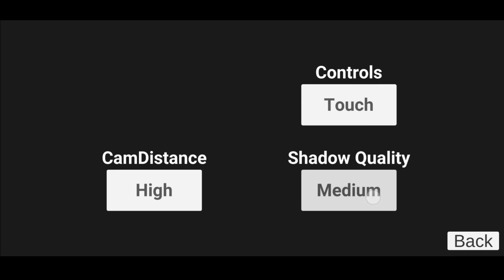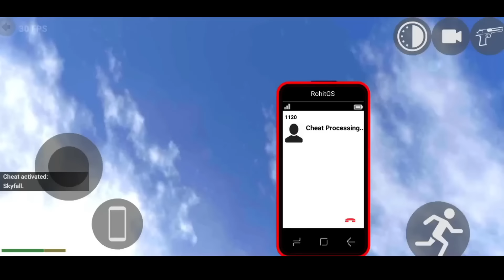ALL NEW CODES IN INDIAN BIKES DRIVING 3D | INDIAN BIKE DRIVING 3D | INDIAN BIKE DRIVING 3D GAME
Cellphone cheat codes:
Porsche - 4000
Police car -100
SUV police- 101
Truck -1212
Plane - 555
Fortuner - 1000
Dog - 600
Cycle  - 1111
Cobra Bike - 4444
Bugatti v2 - 800
Koeigness - 900
Audi - 500
MoreNpc - 12345
MoreTrafficCar - 54321
Lamborghini - 3333
Hayabhusa - 7000
Helicopter - 8000
Splendor - 9000
Thar - 9090
Royal Enfield Bullet - 9999
ATV  - 2222
New KTM - 1190
Duke - 4215
KTM - 1210
Pulsar - 1211

    ♥️♥️    SUPPORT ME    🙏🙏